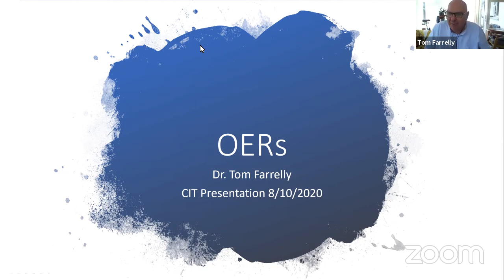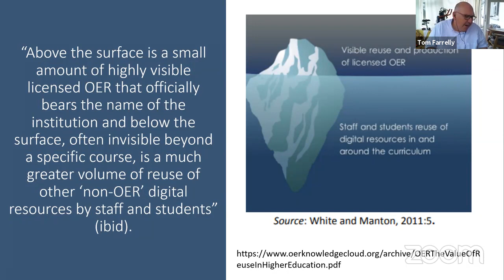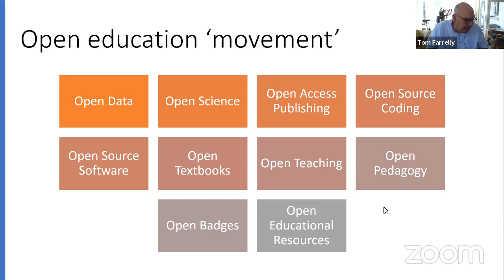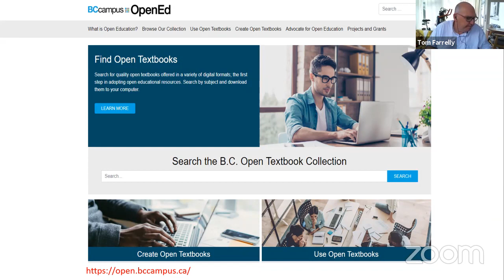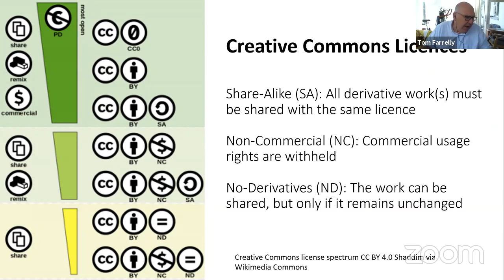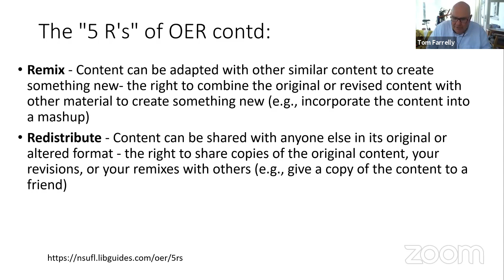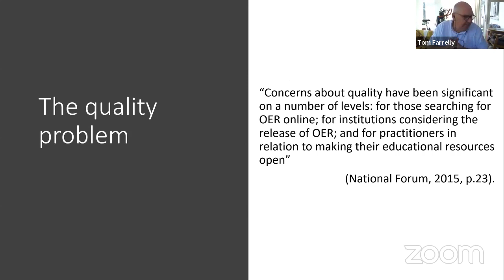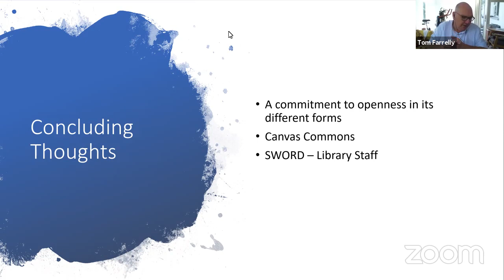Open Education Resources (OER's) with Dr Tom Farrelly